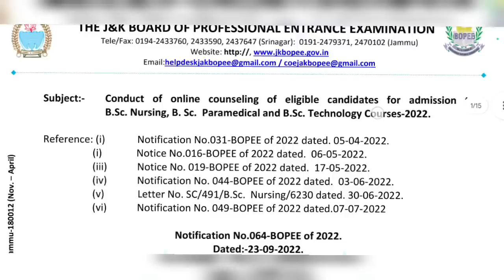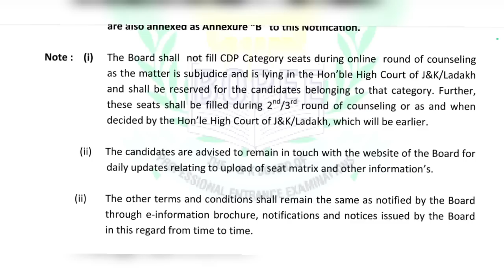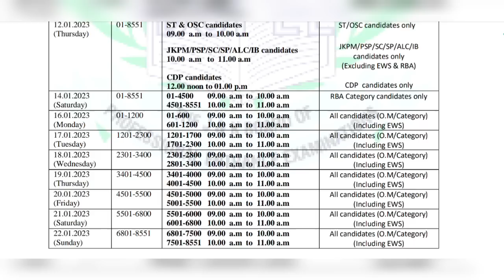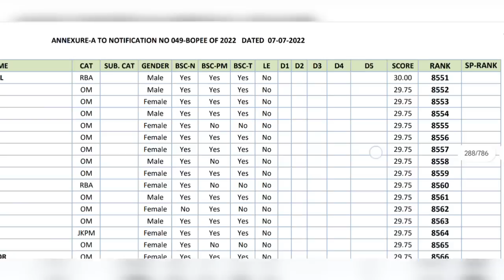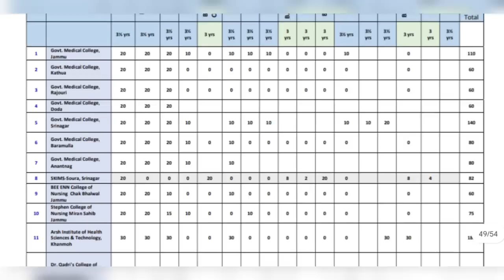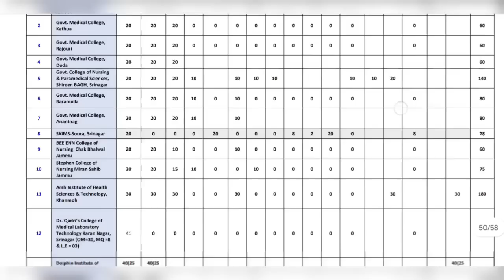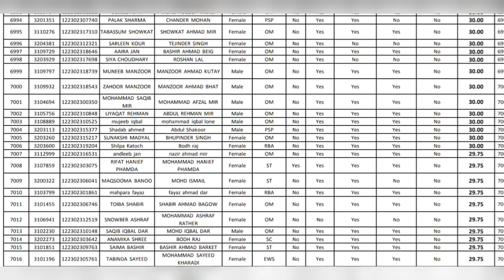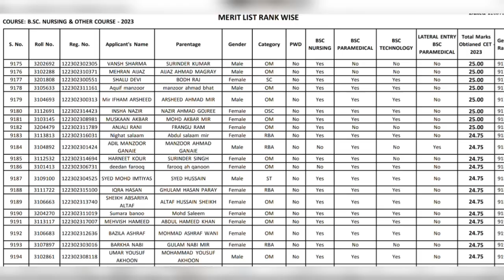Jkbopee Bsc Nursing Good News Low Cutoff|Counseling Offline or Online| Safe Score 2023 | 20 Cutoff 🤔